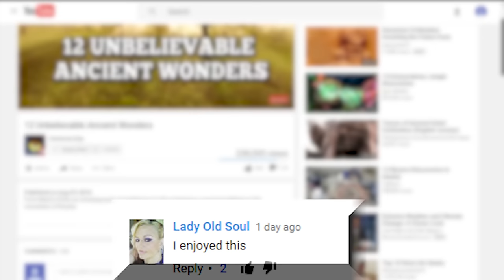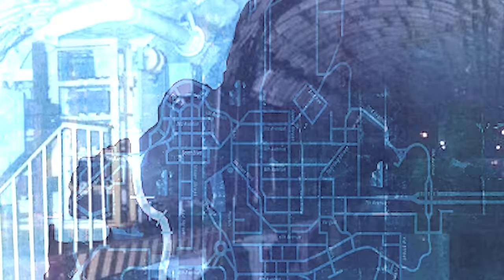10 Unusual Underground Places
Here are the top 10 most unusual and mysterious underground places from ancient tunnels to a underground apocalypse mansion!

5. Chauvet Caves France
In 1994, scientists uncovered a 36,000 year old cave paintings in southeastern France. They noticed images of woolly mammoths, lions and handprints. Not only are the caves remarkable geological formations but to imagine cavemen living here is truly remarkable. Possibly the world’s first artists lived here and new images seem to be coming to life with more exploration. They also recently found images of volcanoes meaning there could have been an explosion that they witnessed. The animals they depicted in this cave showed the specific animals that were necessary to hunt in order for them to live 10’s of thousands of years ago. Inside this remarkable cave, they also found sets of bones that remained untouched for millennias. This location will remain crucial for our understanding of prehistoric life

4. Ramenki 43
Also in case of a nuclear strike, Joseph Stalin built an entire underground city known as Ramenki 43. This would serve as protection for Joseph Stalin and his comrades and could possible still be in use today. It’s located about 10 miles  from downtown Moscow, not to far from Moscow State University. This was also connected to the Metro 2, previously mentioned on this list and some believe this was the main reason his secret metro station was built. The people who participated in the construction of the bunker, claim it to be a fully functional underground city with enough space to house 15,000 people. The city was about 2 square kilometers and construction had began, according to an anonymous KGB agent. Imagine living underground, without being able to breath fresh air or see real sunlight. This massive bunker and neither been confirmed or denied by the Russian government and its existence still remains somewhat of a mystery.

3. Grottes d’Hercules
Or caves of Hercules in English, this cave has been a popular tourist attraction near the city of Tangier, and also close the summer palace of the King of Morocco. It passes right below the strait of Gibraltar and legend claims that Hercules stayed and slept in these caves, hints the name. The crazy history of the location, makes it for a great place to visit if you’re in the area. There are two openings to this cave, one from the land and one from the sea. Some people believe the cave is in fact bottomless, but so far, they’ve uncovered 15 miles of tunnels. In 6000 BC it’s believed Neolithic humans inhabited this area, the cave was rediscovered in the late 1800’s and turned into a brothel not long after.

2. Labyrinth of Buda Castle
This cave was exhibited as the immense cellar system of the Buda Castle in Hungary. It received recognition worldwide in 2000 and was named one of the world's most interesting places, partly in thanks to this oil lamp labyrinth. This 1200 meter long cave system is located about 16 feet below the castle and the caves have been used since prehistoric times. Located within this mysterious place, lies the intriguing mystery of a coke can looking part of the cave. It appears to just be a coincidence. Did coca cola possibly steal the design for their bottle from this shape after someone visited this location? Truly a striking mystery. What this place is mostly known for, is the fact that it used to be an underground prison for those who betrayed the infamous, count dracula. Countless people were held here before they suffered their gruesome fate.

1. Underground City in Turkey
This is possibly the most notable underground city in the world and is a Unesco World Heritage Site. Located in Eastern Turkey, this dates back to the 5th century AD and is approximately 200 feet below ground. It’s big enough to house 20,000 people as well as livestock and food storage. It had everything a normal city would need, like wine, stables, cellars, and even chapels. This was built in the soft volcanic soils of the region, which made it somewhat easy to mold. Ventilation shafts appear to also have been used as a well. This was formed in the Byzantine era and was used as protection from enemy forces. It was even connected with tunnels to connect to other cities in the area. The city remained in use until even during the Mongolian invasions of the area in the 14th century. It eventually fell to the Ottomans but this intriguing underground city will serve as a reminder of how underground cities can be developed and prosper.